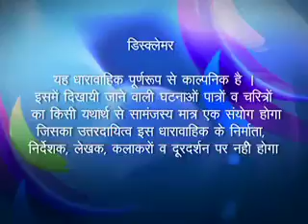Adhikaar.. Ek Kasam Ek Tapasya - Ep # 149